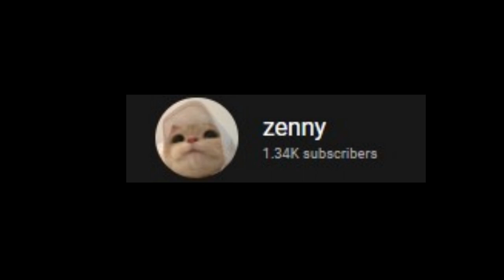Deepwoken | The Fishing Experience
zenny's video

yes I got a lot of chests but in return they were not that good